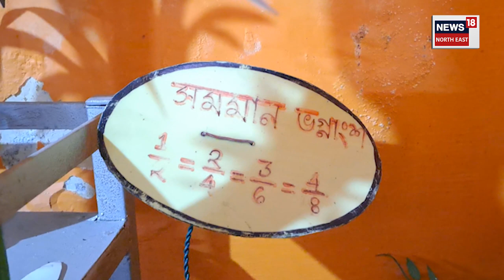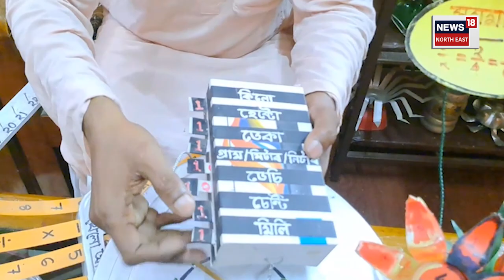Sivasagar News : TLM ৰ প্ৰস্তুতেৰে চৰ্চাত শিৱসাগৰৰ শিক্ষক | চাওক কি প্ৰস্তুত কৰে শিক্ষক গৰাকীয়ে ?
Sivsagar News : TLM ৰ প্ৰস্তুতেৰে চৰ্চাত শিৱসাগৰৰ এজন শিক্ষক | চাওক কি প্ৰস্তুত কৰে শিক্ষক গৰাকীয়ে । পেলনীয়া সামগ্ৰীৰে অতি আকৰ্ষণীয় ভাৱে শিক্ষণ শিকণ সঁজুলি (TLM) প্ৰস্তুত কৰি এই গৰাকী শিক্ষকে।